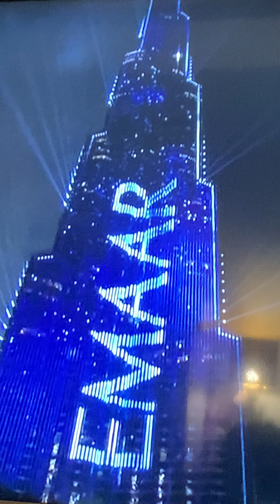Happy new year 🎆🎈